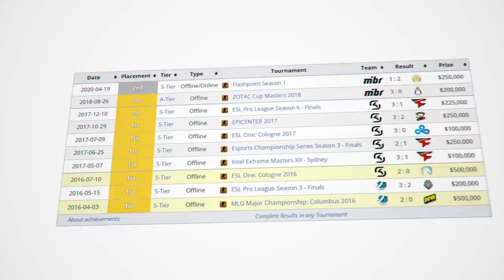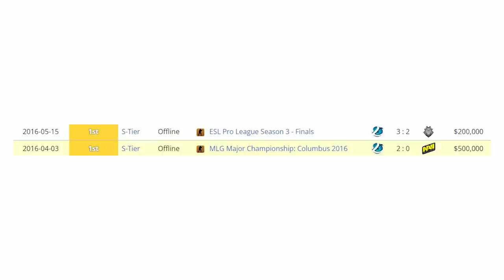O MAIS SKILLADO DO TIME... 15 VEZES que o FER provou ser o PRO mais AGRESSIVO do CS:GO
Fer, um jogador que dispensa apresentações, foi protagonista da era de ouro do Brasil dentro do CS:GO e agora começando mais um capítulo que deixará seu nome marcado no CS:GO e The Last Dance